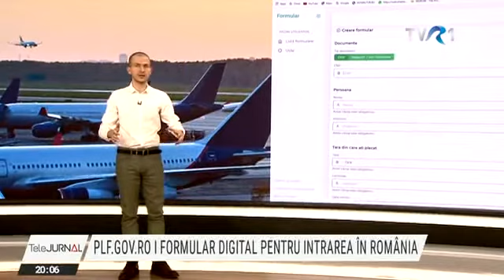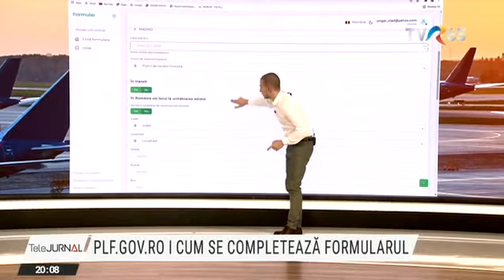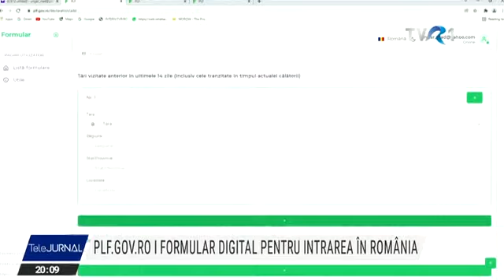Formularul de localizare, pe înțelesul tuturor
Toate persoanele care intră în ţară începând de luni au obligaţia de a completa electronic, în termen de 24 de ore, formularul digital. Cine nu va respecta această cerere va fi sancționat cu o amendă de la 2.000 la 3.000 de lei. Cu detalii pentru Telejurnal, Vlad Ungar.